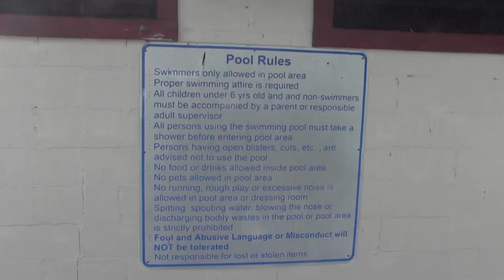MCC swim coach offers tips for staying safe in water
Drowning deaths are on the rise nationwide and according to the CDC, more than 4500 people died of drowning from 2020 to 2022. As summer approaches, Twin States News learned what swimmers should know to stay safe in the water.